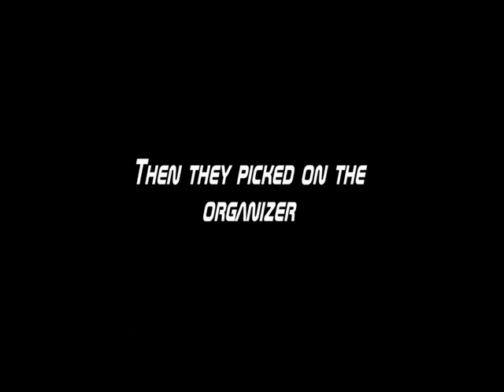Express Solicitors Dunked At Cheshire Show 2012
Express Solicitors Partners and management team get a dunking at Cheshire Show 2012.They were raising money for World Horse Welfare.